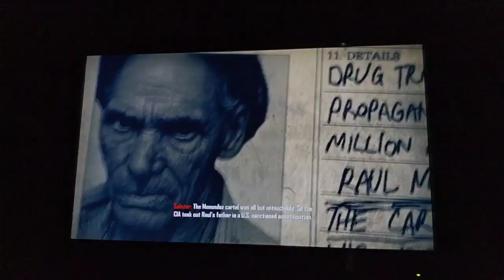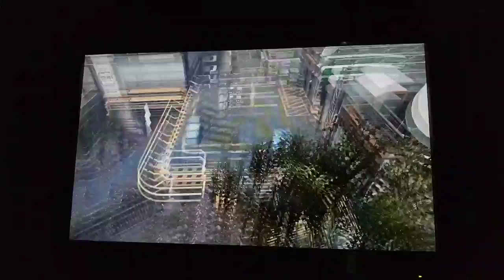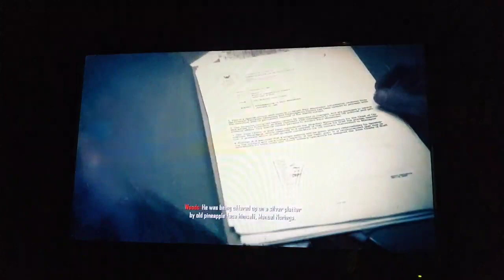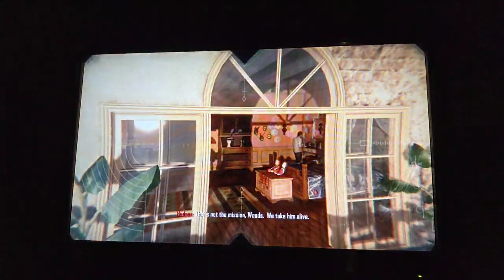PART 2: COD BO2 VETERAN CAMPAIGN AND ZOMBIES